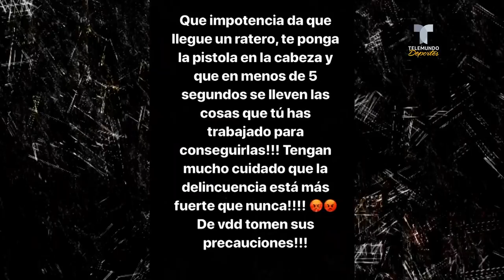Jair Pereira de Chivas sufre terrible asalto a mano armada | Liga MX | Telemundo Deportes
Video oficial de Telemundo Deportes. El zaguero del Rebaño se muestra preocupado por el aumento de la violencia y pide a la gente que tome precauciones.